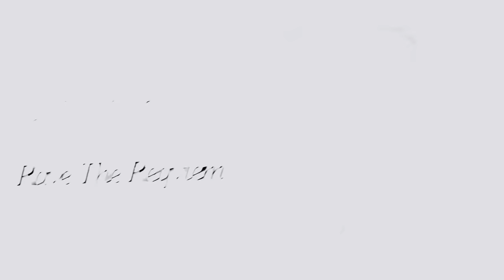BadUsachev | Blood In A Bloodstained Sky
/i'm sorry for pitched and edited song, it's all copyright :c/

song // aeon | rave the reqviem [edited]
program // sv 12
elapsed time // 1 day??
coloring // Katerina PIRS233